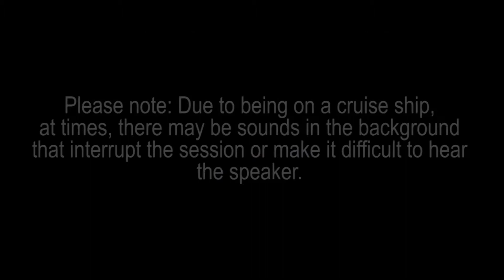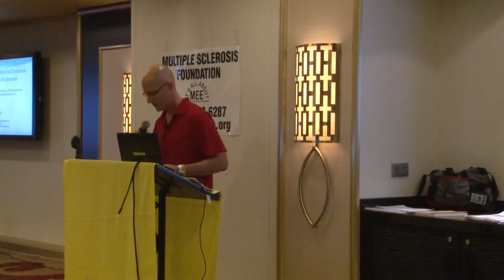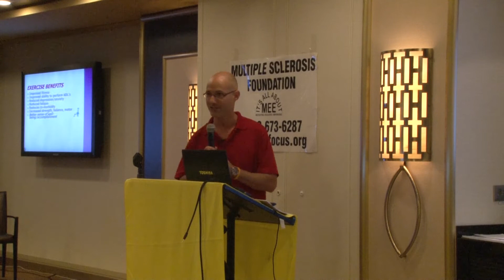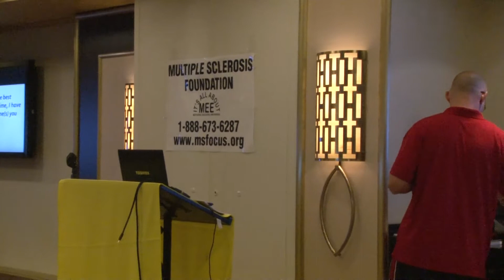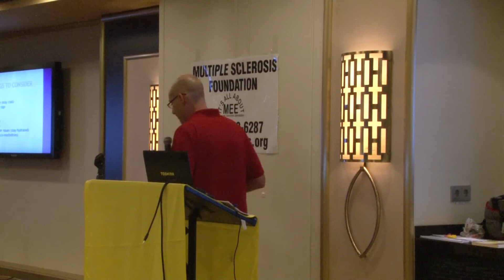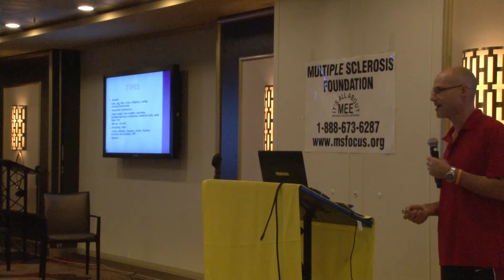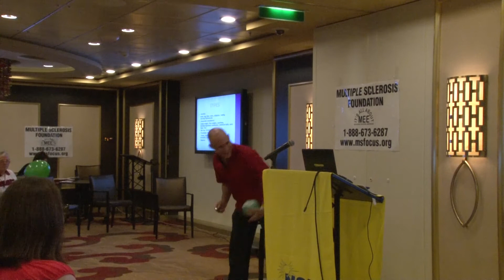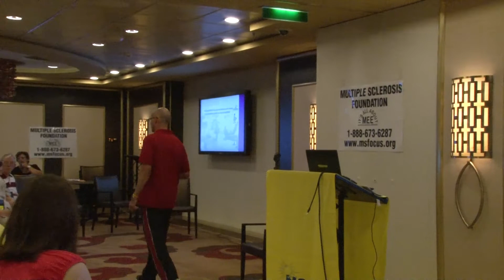Exercise Fundamentals - Jeff Segal - MSFocus Cruise for a Cause 2014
Exercise Fundamentals
Jeff Segal
MSFocus Cruise for a Cause 2014